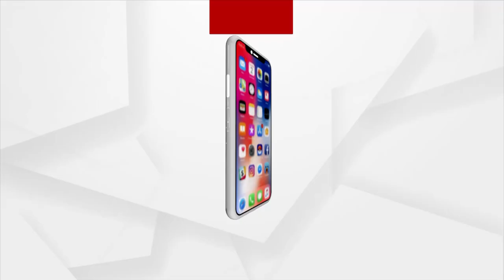Odisha Weather Update | 10 districts likely to witness Rainfall, IMD Issues yellow Warning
10 districts in Odisha is likely to witness Rainfall, IMD Issues yellow Warning for Sundergarh, Sambalpur, Angul, Devgarh, Dhenkanal Keonjhar, Mayurbhanj, Jajpur, Bhadrak and Balasore districts.